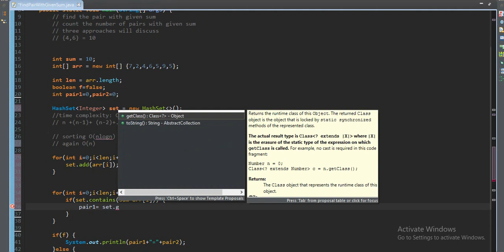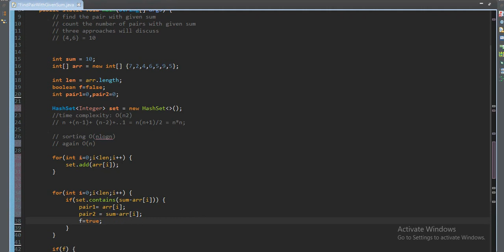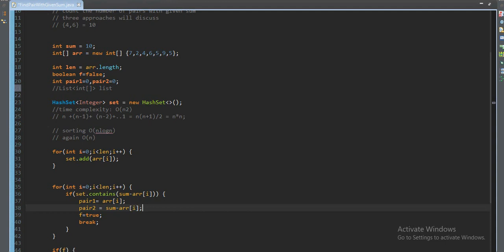Find the Pair with given sum in the array | count the Pairs | Data structure | Algorithms | Java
Find the Pair/Pairs with given sum in the array three different approaches discussed:  for e.g:
array= {2,4,5,1,6,4} , sum=10
Pair we have is {6,4}.

a) Brute Force Time complexity: O(n^2)
b) Sorting Time complexity: O(nlogn)
c) Hashing Time complexity: O(n)

Interview question asked in Google | Microsoft | Uber.